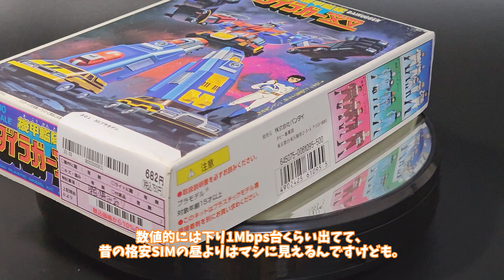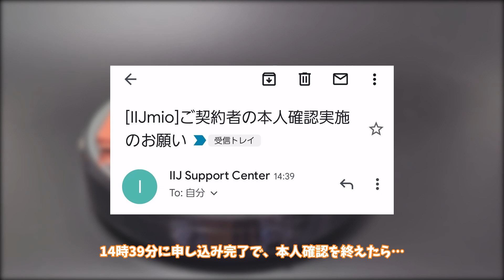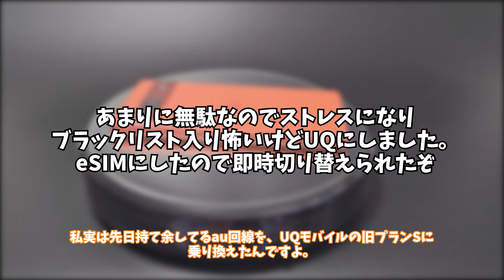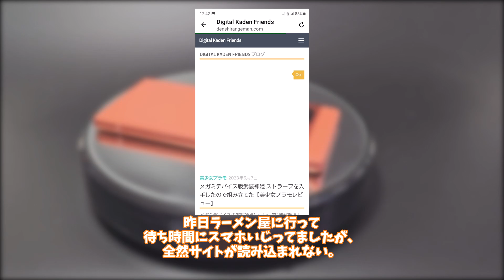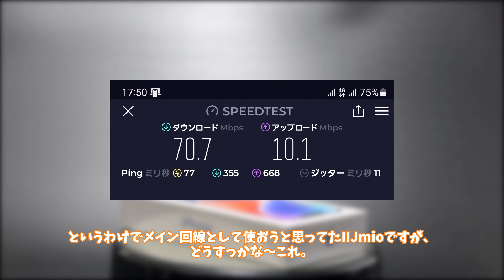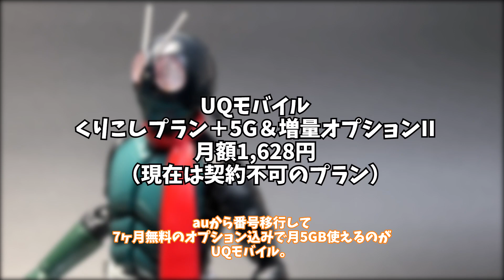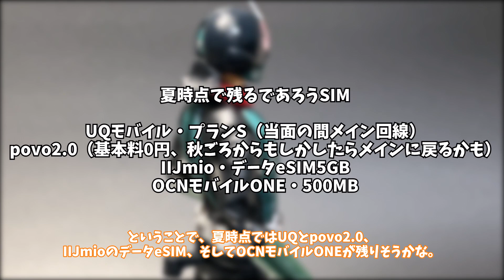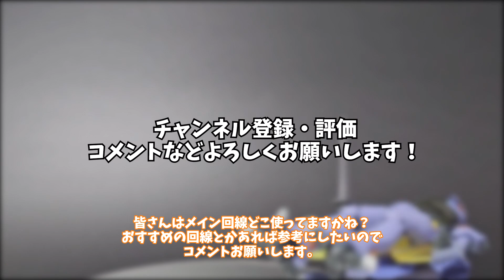IIJmioをメイン回線にしようとタイプAのeSIM契約してみたが…昼の速度で断念【CeVIO格安SIMレビュー】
スマホのメイン回線をIIJmioにしようと思い立って使ってみたが…。

ボブギラス氏のTwitter @bobexpo